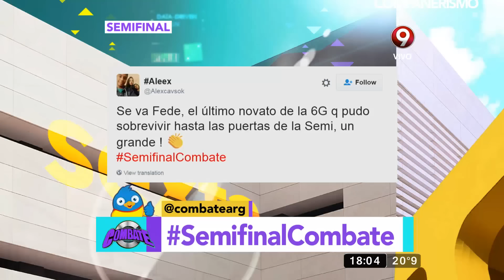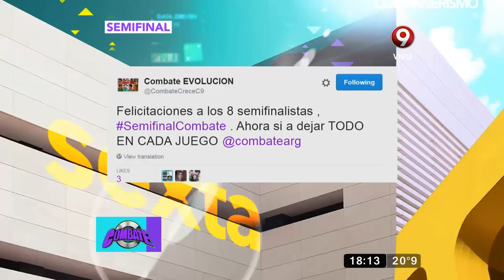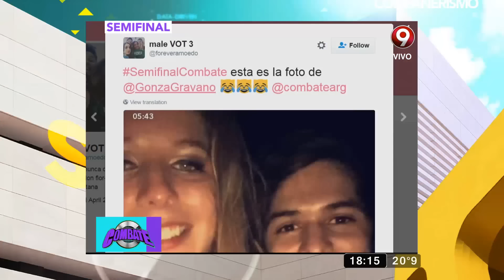"Combate elástico" (11-04-2016)